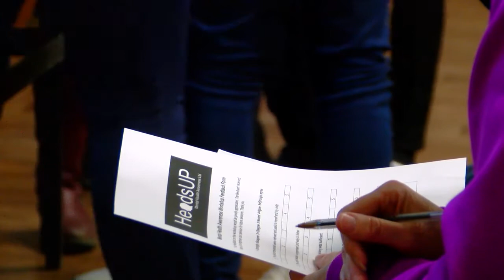North Somerset Regional Talent Centre's Positive Space!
@North Somerset Regional Talent Centre has been making MENTAL HEALTH 💭 a priority on and off the pitch by giving players, coaches, and parents a POSITIVE SPACE to 🗣️ talk about mental well-being...